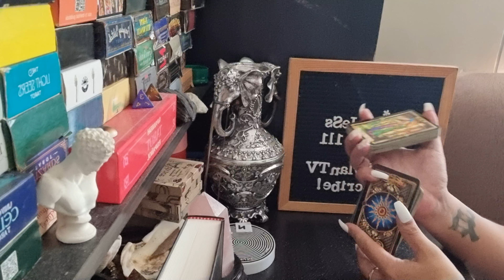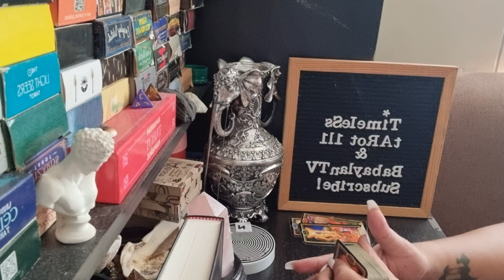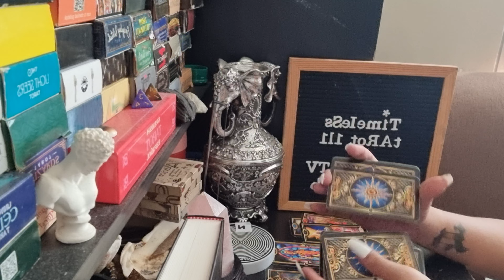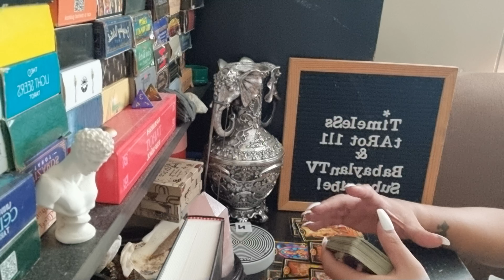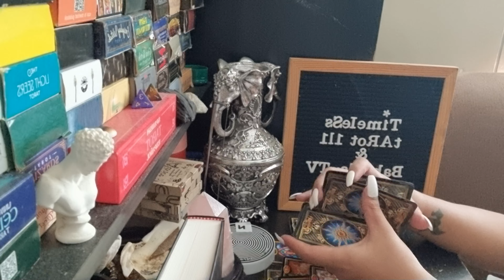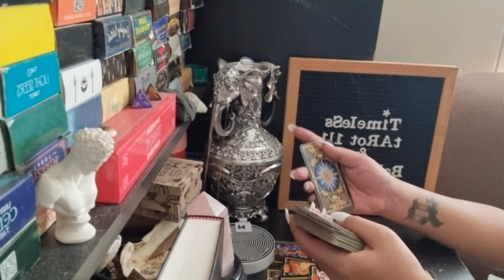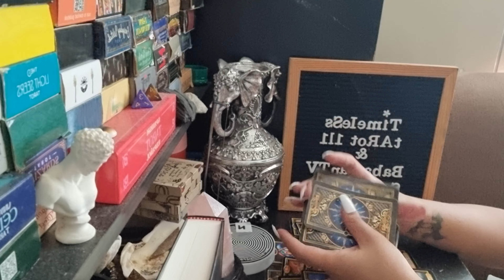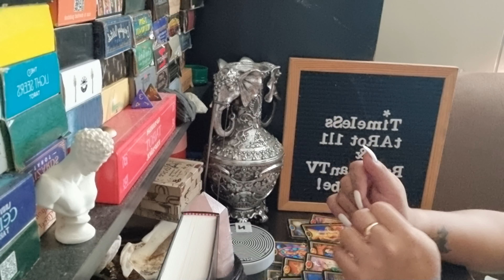SAGITTARIUS MAY BONUS READING | DON'T GIVE UP ON THEM | TAROT CARD READING